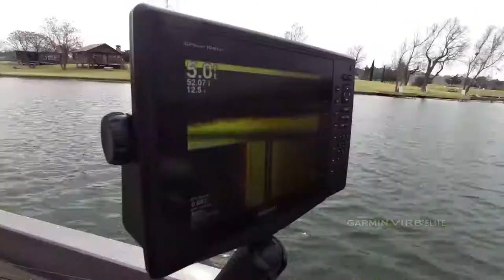Garmin Virb Goes Bass Fishing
Bass Fishing using the Garmin Virb.  This video showcases the Virb in action and how bass fishing anglers can use it to get some great shots from underwater to above the water and how using a point of view camera pays off when fishing.  The Garmin Virb action camera and fishing